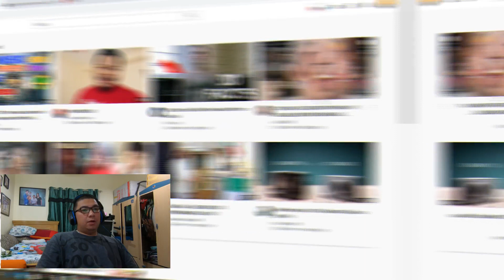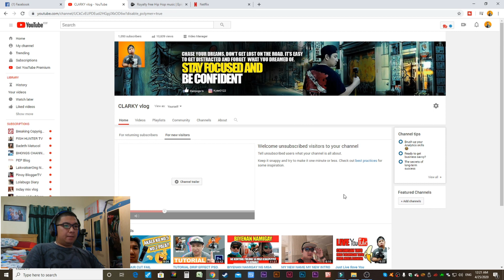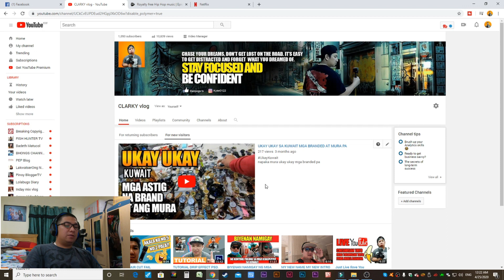HOW TO ADD CHANNEL TRAILER ON YOUTUBE (tagalog)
This video im going to show you how to add Channel Trailer on YouTube for beginners.